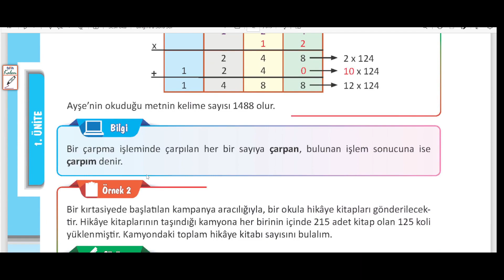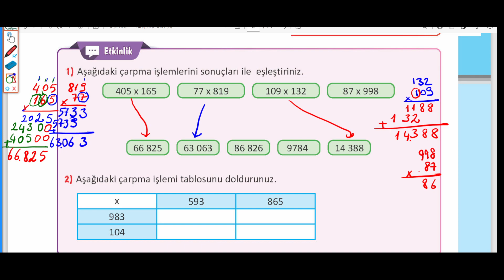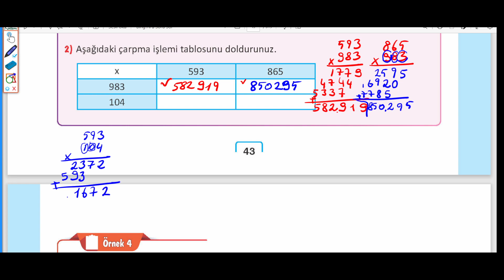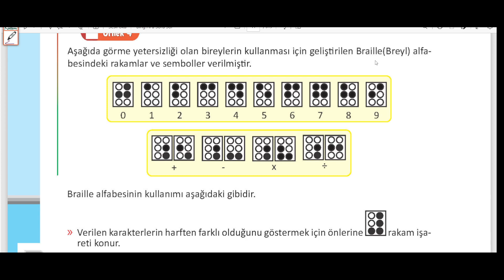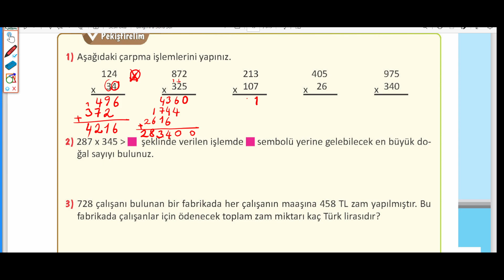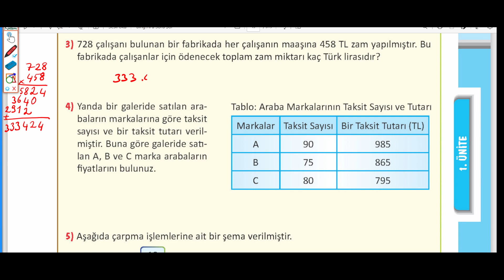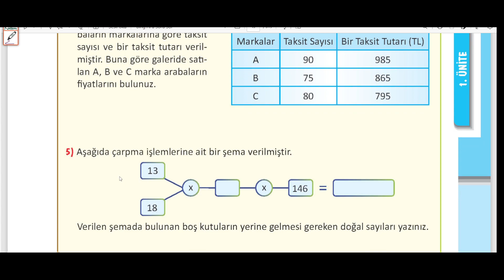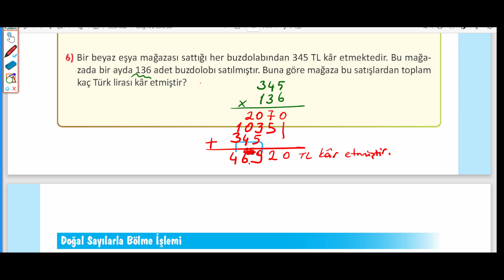5. SINIFLAR MEB DERS KİTABI ÇÖZÜMLERİ, SYFA 42 - 45, DOĞAL SAYILARLA ÇARPMA İŞLEMİ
#5. SINIF MATEMATİK DERS KİTABI
DOĞAL SAYILARLA İŞLEMLER
DOĞAL SAYILARDA ÇARPMA İŞLEMİ
DOĞAL SAYILAR
SAYFA : 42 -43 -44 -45